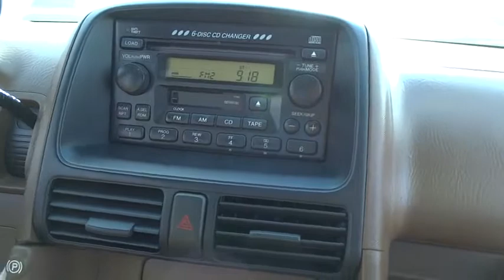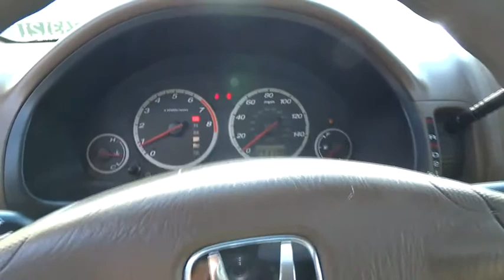2004 Honda CR-V Simi Valley, Thousand Oaks, Los Angeles, Ventura, Oxnard, LA, CA 743121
2004 Honda CR-V

First Kia
2081 1st St